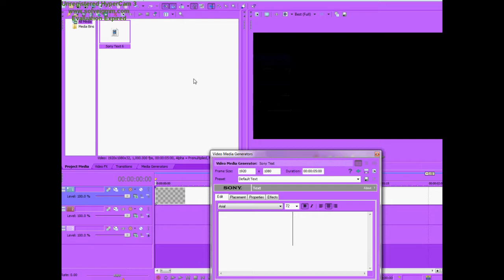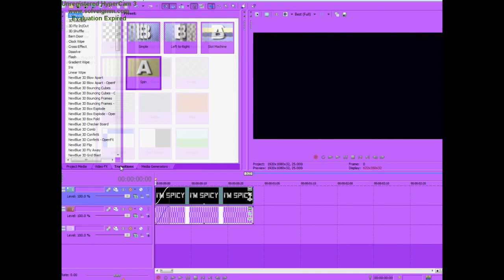Sony Vegas • Moving Stripes Text Effect • Tutorial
Last tutorial for today :(
OMFG I FORGOT TO MAKE IT WIDESCREEN UGHHH sorry
This is really crappy but whatever I wanted to do an effect
REQUEST TUTORIALS LIKE IM OUT OF IDEAS
ok goodnight :)